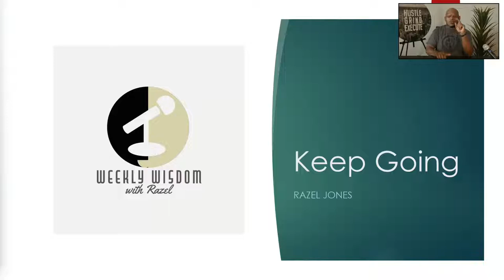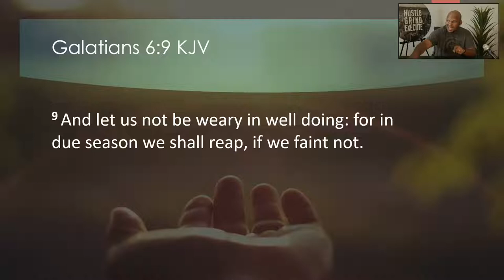Weekly Wisdom: Keep Going